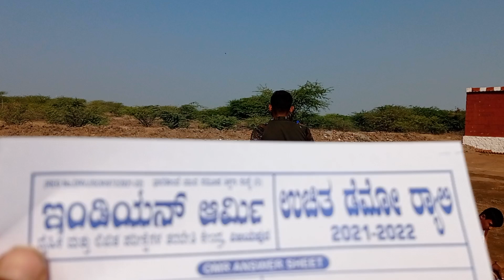Friday Special Classes ಆರ್ಮಿ ರ‍್ಯಾಲಿ ಪಾಸಾಗಬೇಕಾದವರಿಗೆ ಡೆಮೋ Physical/ Medical/Written Test Exam Video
ಆತ್ಮೀಯ ಸ್ಪರ್ಧಾರ್ಥಿಗಳೇ

INDIAN ARMY / SSC / BSF /CRPF / POLICE / PSI
3ನೇ ಬ್ಯಾಚ್ ಪ್ರಾರಂಭ

ತರಬೇತಿ ಪಡೆಯುವ ಎಲ್ಲಾ ಸ್ಪರ್ಧಾರ್ಥಿಗಳಿಗೆ: ಹಾಸ್ಟೆಲ್ ವ್ಯವಸ್ಥೆ ಇರುತ್ತದೆ /ಸ್ವಿಮ್ಮಿಂಗ್ /ಜಿಮ್ / ಗ್ರೌಂಡ್ / ಯೋಗಾ / ವೈಯಕ್ತಿಕ ಕಾಳಜಿ ವಹಿಸಲಾಗುವುದು.

ನಮ್ಮ ಸಂಸ್ಥೆಯ ತರಬೇತಿಯ ವಿಡಿಯೋ YOUTUB ಚಾನೆಲ್ ಕೂಡಾ ಇದೆ ಸ್ಪರ್ಧಾರ್ಥಿಗಳೇ ಕೆಳಗೆ ಕೊಟ್ಟಿರುವ ಲಿಂಕನ್ನು OPEN ಮಾಡಿ.
ಅತೀ ಕಡಿಮೆ ಶುಲ್ಕದಲ್ಲಿ ತರಬೇತಿ ಕೊಡುತ್ತಿರುವ ಏಕೈಕ ಸಂಸ್ಥೆ IACC VIJAYAPUR
ನಮ್ಮ ಸಂಸ್ಥೆಯಲ್ಲಿ ತರಬೇತಿ ಪಡೆದು ಈಗಾಗಲೇ ನೂರಾರು ಸ್ಪರ್ಧಾರ್ಥಿಗಳು ಅನೇಕ ಇಲಾಖೆಯಲ್ಲಿ ಸೇವೆ ಸಲ್ಲಿಸುತ್ತಿದ್ದಾರೆ.
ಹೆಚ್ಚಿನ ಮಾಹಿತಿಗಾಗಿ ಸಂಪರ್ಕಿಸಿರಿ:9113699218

ಸ್ಥಳ : ಅಥಣಿ ರೋಡ್ ತೋರವಿ, ಸಂಗೀತ ಮಹಲ್ ಹಿಂದುಗಡೆ, ನವರಸಪುರ, ವಿಜಯಪುರ

ಈ ಮಾಹಿತಿಯನ್ನು ನಿಮ್ಮ ಎಲ್ಲಾ ಗ್ರೂಪ್ ಗೆ ಶೇರ್ ಮಾಡಿ